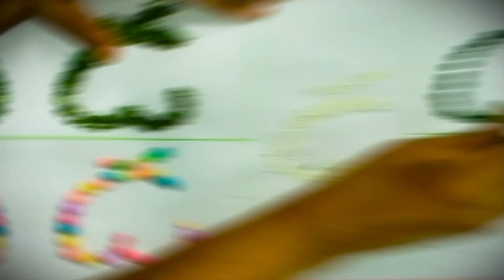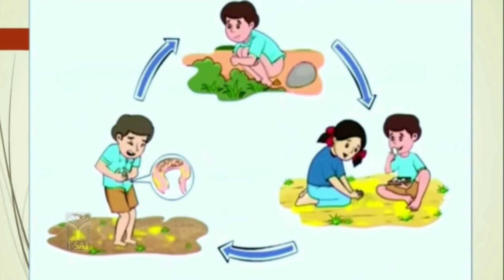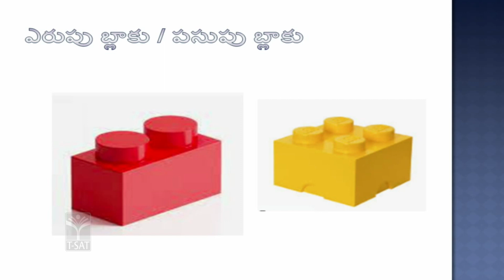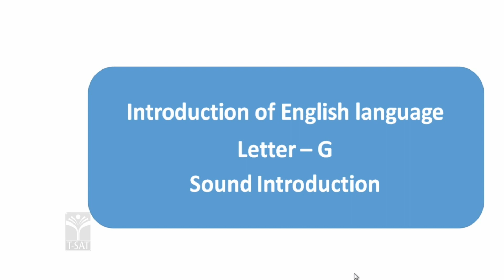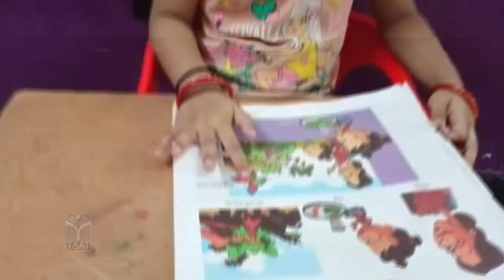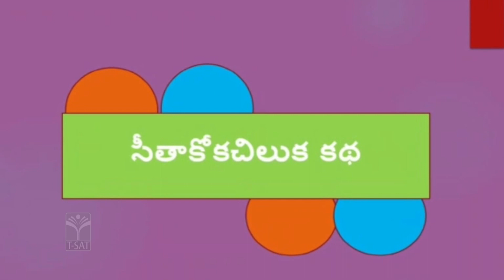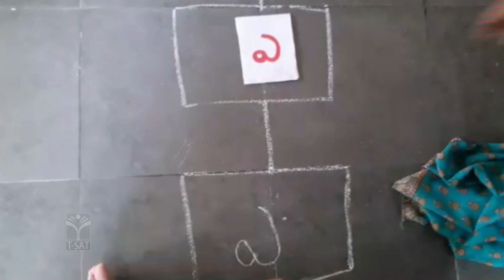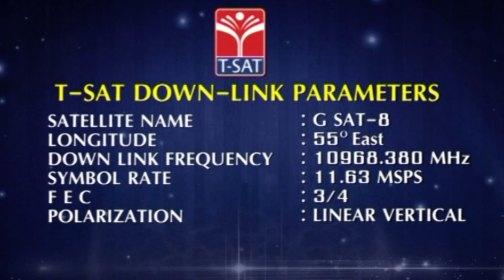WD&CW || 3 నుండి 6 సంవత్సరాల పిల్లలకు పూర్వ ప్రాథమిక విద్య డిజిటల్ కార్యక్రమాలు (PART - 339)|T-SAT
T-SAT Network Digital Classes are Now Available on Following Platforms:

👉Install T-SAT App:
1. For Android Users: Play Store
2. For Apple Users: AppStore

HATHWAY
444
445

BRIGHTWAY
49
50

SITI VISION
39
40

SSC BARATHI
71
72

RVR
133
134

SITI CABLE
38
39

BCN
851
852

AIRTEL
948
949

SUN DIRECT
195
196

2484

2483

GTPL
94
93